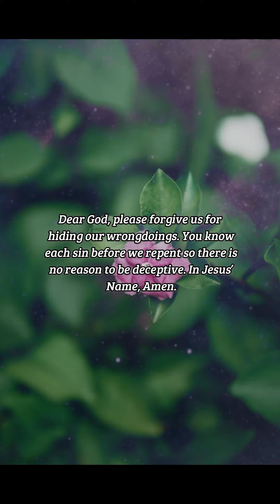BIBLE VERSE OF THE DAY - August 12, 2023 | Your Daily Dose of God's Word.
He that covereth his sins shall not prosper: but whoso confesseth and forsaketh them shall have mercy.

Proverbs 28:13

INSPIRATION:
No one enjoys admitting to sin. Sin separates us from God and distance is not what we desire. When it’s time to confess our sins, we must be sincere. Even though God already knows every mistake we’ve made and dark thought that’s crossed our mind, we cannot truly repent unless we are honest with ourselves about each transgression. God forgives our darkest wrongdoing when we come to Him in honesty and sincerity.

PRAYER:
Dear God, please forgive us for hiding our wrongdoings. You know each sin before we repent so there is no reason to be deceptive. In Jesus’ Name, Amen.

us